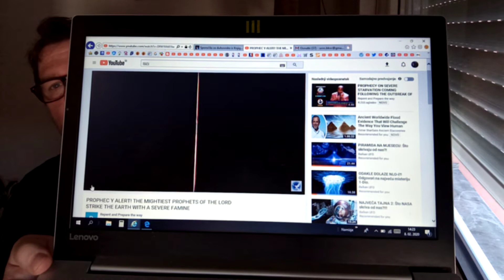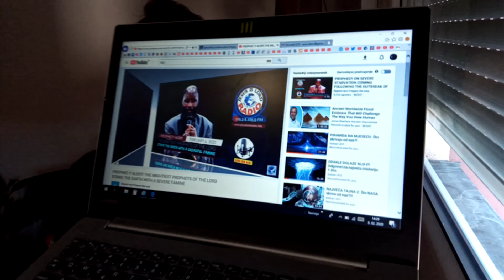Prerok Dr.Owuor UDARI zemljo z LAKOTO in KUGO